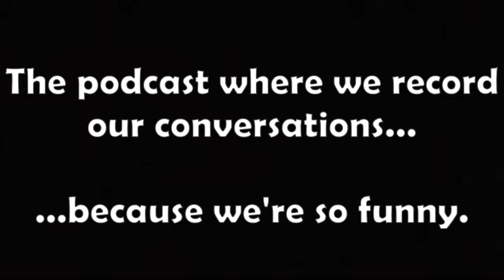From Yarn to Cheese - Episode 4 | ALL Conversations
ALL Conversations is a mini-podcast series. In this installment we go through extraordinary bits of complaining about yarn to the sound that macaroni and cheese makes when you stir it.

The premise of the show is that our conversations that we had in day-to-day life were so random that we got together and recorded them.
Edited together by Leo, this episode is the fourth of seven.

The fifth episode of ALL Conversations will be released on Thursday, the 13th of January, 2022, and the rest of the series on subsequent Thursdays.
You're in for a real treat.